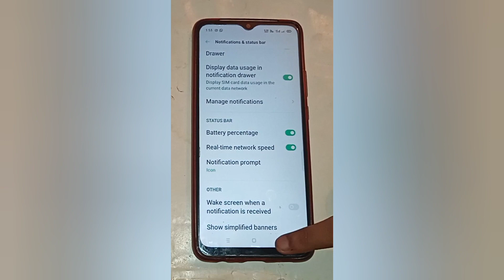Realme x2 on real time network speed, realme x2 mein real time network speed ko kaise on kare ,how t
realme c35 me network speed show kaise kare |realme c35 me network speed kaise dekhe |realme c35 me net speed kaise dekhe |realme c35 me net speed kaise badhaye |realme c35 me network speed setting |realme mobile my speed metr kasy open kry |realme c35 me network nahi aa raha hai |realme c35 me network problem |how to enable internet speed meter in realme 5i |realme c35 me net bahut jaldi khatam ho jata hai |realme c35 me net nahi chal raha hai